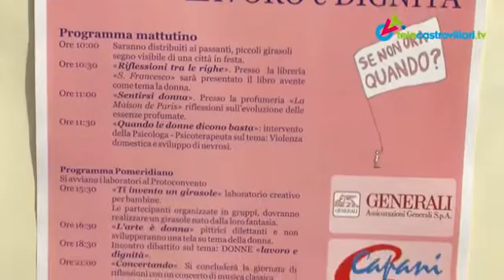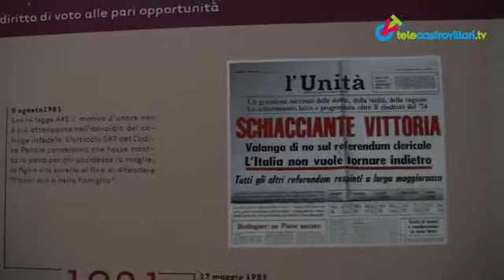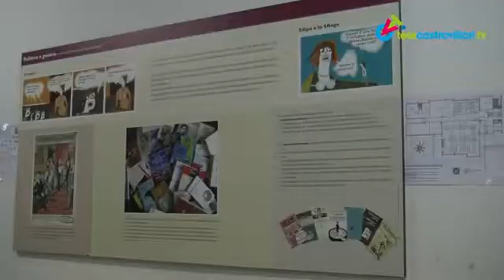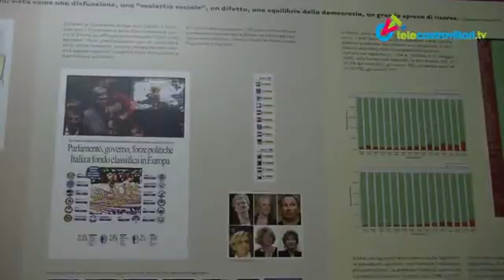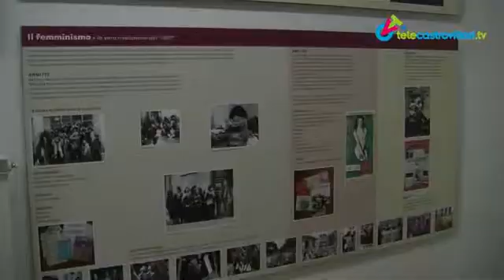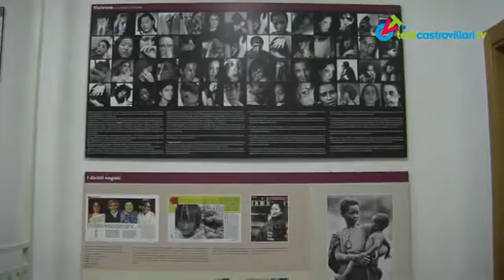Sebben che siamo donne al Liceo Scientifico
La mostra storica voluta qualche anno fa dall'Assessore alle Pari Opportunità della Provincia di Cosenza Donatella Laudadio e realizzata dal Laboratorio di Storia Daedalus, dopo essere stata itinerante approdata al Liceo Scientifico "E. Mattei" di Castrovillari. La consegna, in memoria di Mariorita Lojelo, una delle tre autrici, è avvenuta l'8 marzo, nel giorno della donna.